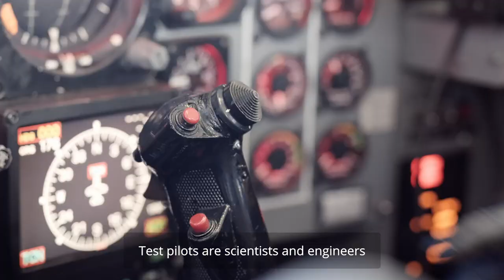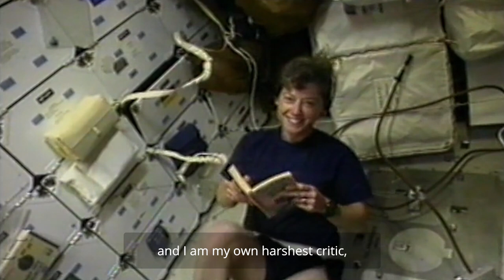Pam Melroy's Journey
BREAKING President Biden has appointed former retired Air Force test pilot and former NASA astronaut and Space Shuttle commander Pamela Melroy as the NASA deputy administrator.

How could this news get any better? Easy... Pam is also a former Novan.

Pam has spent the last few years at Nova Systems as our Director of Space Technology and Policy, and we are both proud and grateful to have had Pam as part of the team.

Check out this amazing video about Pam with thanks to the Museum of South Australia, and find out how she made her childhood dream of going into space a reality.